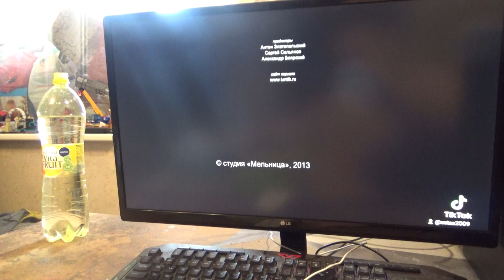luntik end credits act 2